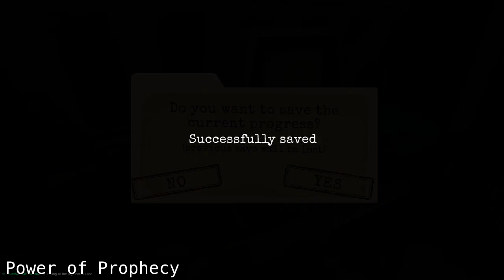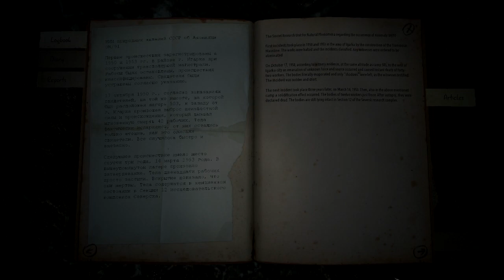October 2023 | Stream Clip Compilation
The month of spooky games has passed.

Content Warnings: Bright and flashing lights. Violence. Loud noises.